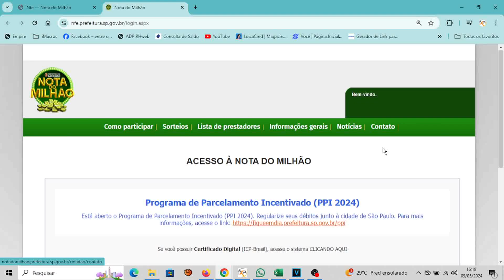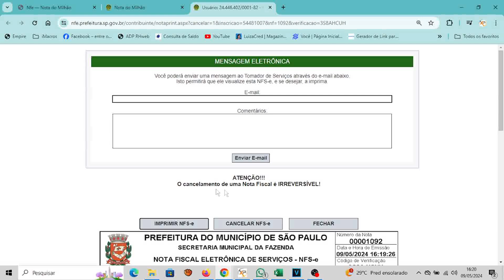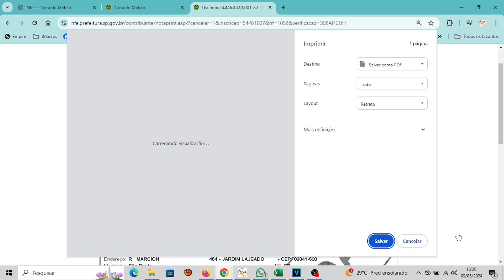COMO CANCELAR NOTA FISCAL DA PREFEITURA - CONFIRA!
Como cancelar a nota fiscal da Prefeitura de sua cidade.

Instagram Marcos: @marcosessencia